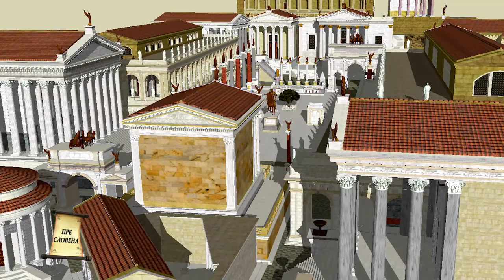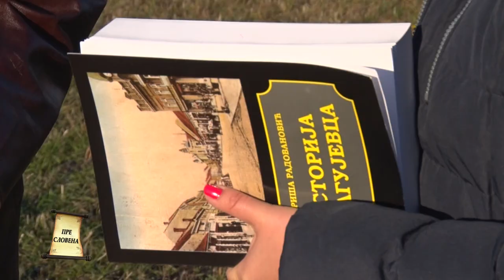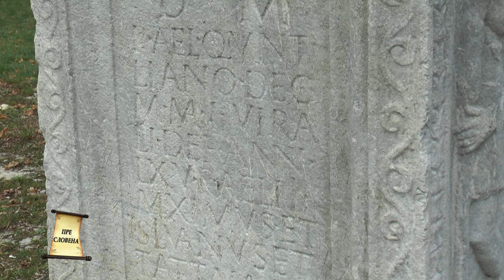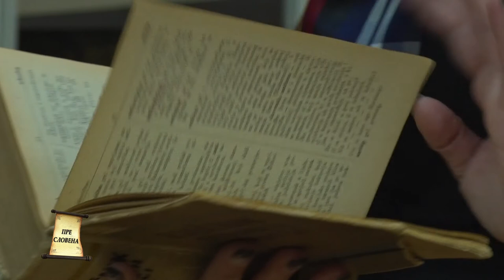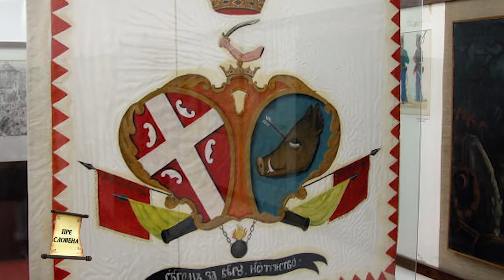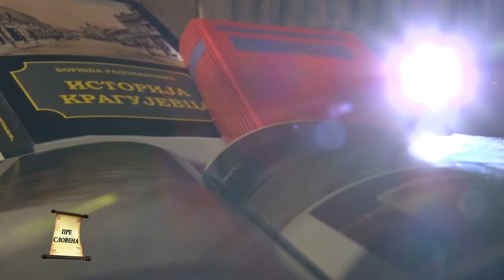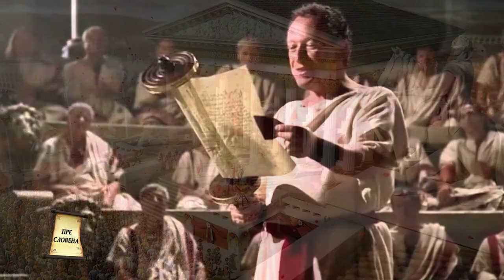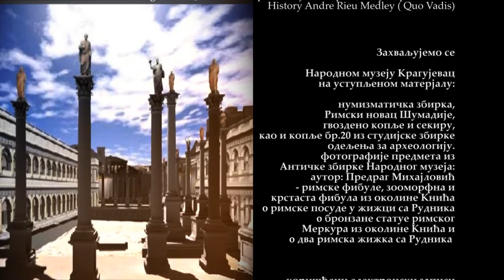PRE SLOVENA: 1. epizoda